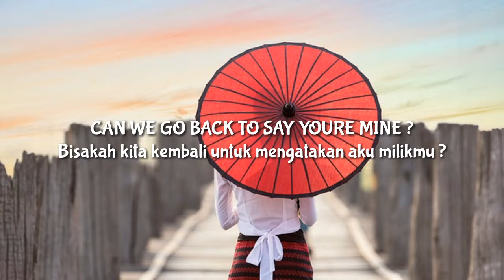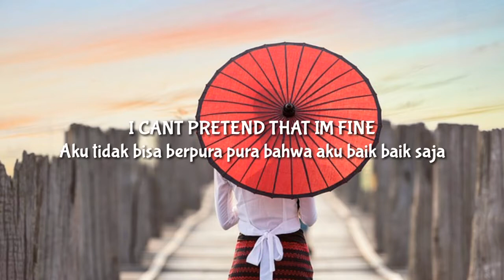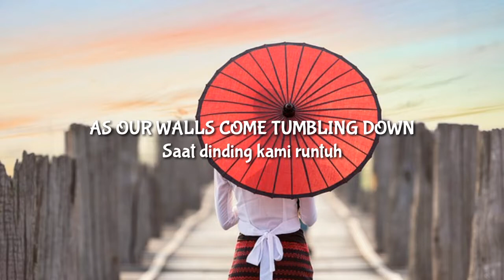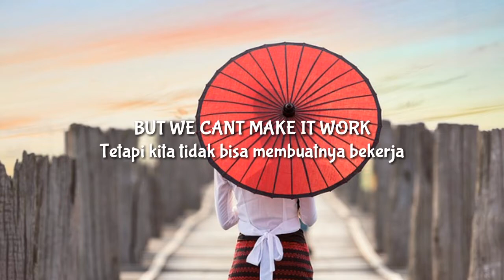Hanne Mjoen - Strangers [Lirik dan terjemahan Indonesia] Sonic journey Remix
Untuk Request Music Silahkan Tulis Komentar di Bawah ya :3

●Message for original creator
i will immediately take it down, no drama ot all

Tags